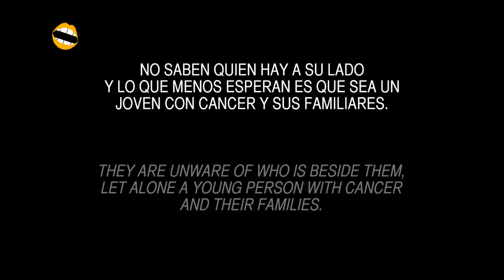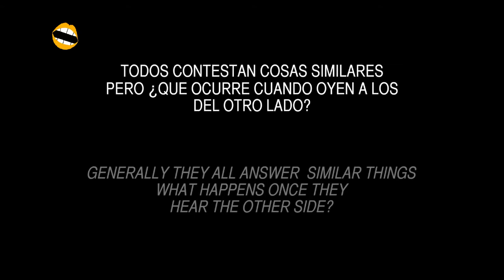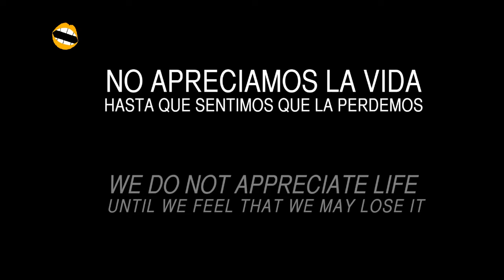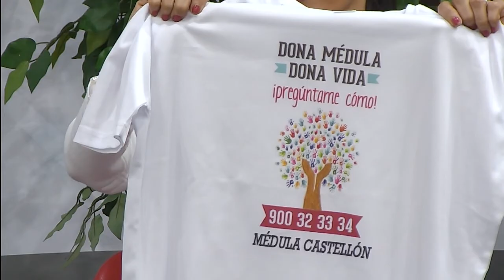LA VEU DE CASTELLÓ | Associació Medul·la Castelló | 22/02/2019